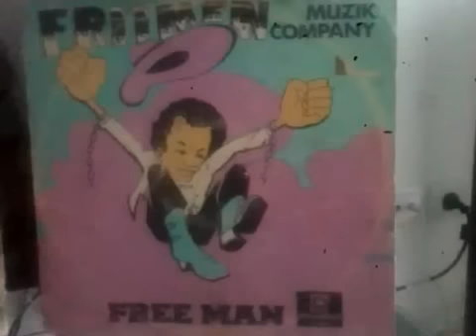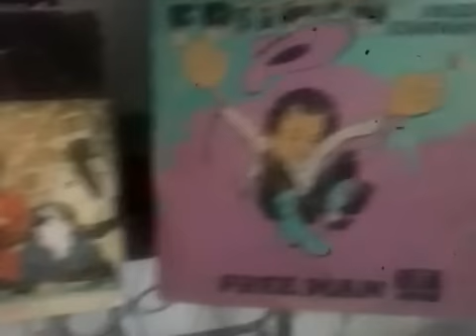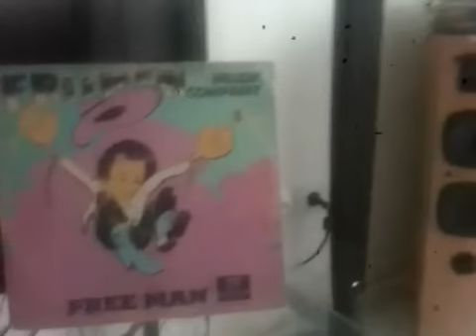FRIIMEN - Funky workshop ANODISC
Original dédicace a SOULPARANOS
il est pas dedans le morceau "We can get it on"
BROTHEROFSOUL CDANDLP